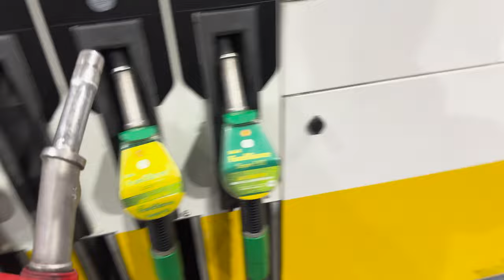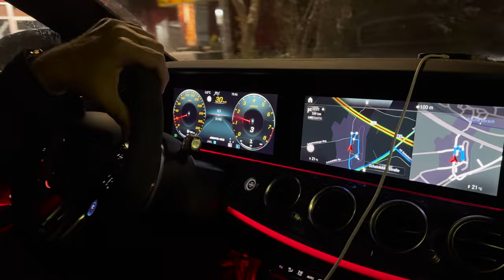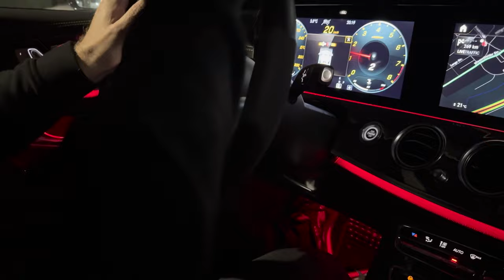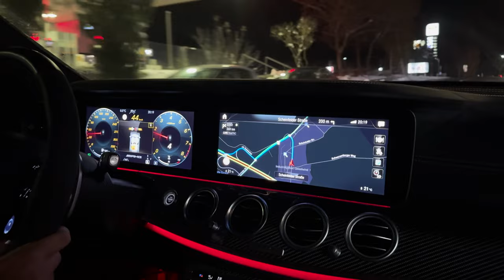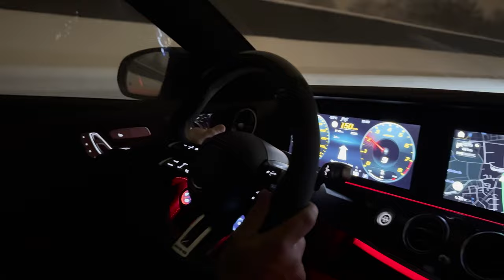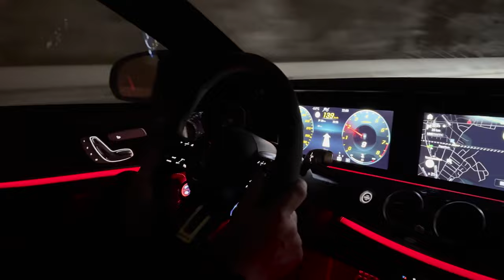HILFE UNSERE GARAGE VERSINKT IM SCHNEE | AMG E63S POLAREXPRESS | THE SATIN CREW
EMS 2023 - jetzt gehts zurück in die Cave zum Arbeiten, aber am nächsten Wochenende sind wir natürlich wieder am Start und freuen uns schon heute auf euch. Das die Rückreise mit der katastrophalen Wettervorhersage, nämlich Schneechaos in ganz Süddeutschland nicht einfach werden würde, darauf ware wir vorbereitet, aber was uns dann erwartete...toppt alles.

TheSatinCrew™

⚫️ Instagram Mr. PPOV

→VIDEO & CUT
📍Louis G.